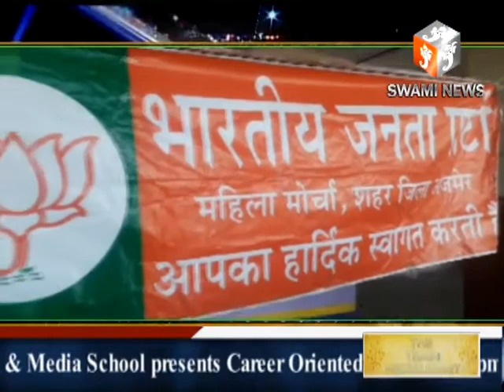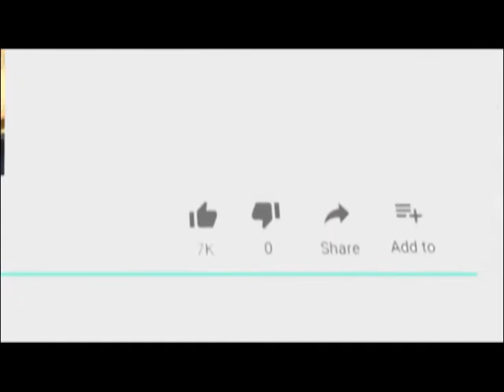भाजपा महिला मोर्चा की ओर से बस स्टैंड पर अभिनन्दन शुभ यात्रा का आयोजन BJP Mahila Morcha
26 MAY 2018
      केंद्र में भाजपा सरकार के चार साल पूरे होने पर शहर भाजपा महिला मोर्चा की ओर से शनिवार को रोडवेज केंद्रीय बस स्टैंड पर अभिनन्दन शुभ यात्रा का आयोजन किया गया।
कार्यक्रम में जिला प्रमुख वंदना नोगिया और मोर्चा की शहर जिलाध्यक्ष रश्मि शर्मा के नेतृत्व में महिला कार्यकर्ताओं ने बस स्टैंड पर ड्राइवर, कंडक्टर और यात्रियों को तिलक लगाकर सम्मान किया और शुभ यात्रा का संदेश दिया। साथ ही नरेंद्र मोदी सरकार की सफलता के लिए इन सभी का मुंह मीठा कराया।
नोगिया और शर्मा ने कहा कि मोदी सरकार के 4 वर्ष बहुत ही अहम रहे हैं। इन वर्षों में देश का सर्वागीण विकास हुआ है, पारदर्शिता और जबाबदेही सुनिश्चित हुई है। आर्थिक और सामाजिक स्तर पर देश सशक्त हुआ है। देश में भ्रष्टाचार मुक्त सरकार में जनता का विश्वास बढ़ा है। केवल मोदी ही देश और जनता का भला कर सकते हैं, क्योंकि यह अन्य किसी दल के बस की बात नहीं है। कार्यक्रम में महिला मोर्चा उपाध्यक्ष सावित्री शर्मा, विनीता जैमन, सरोज चैधरी, सीमा शर्मा, श्वेता शर्मा, लक्ष्मी यादव सहित अनेक कार्यकर्ता मौजूद रही।